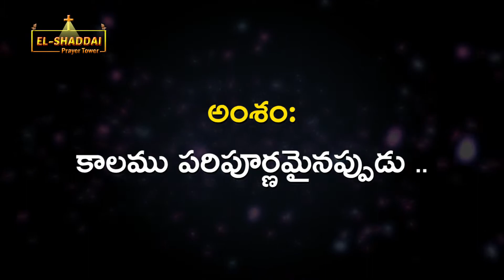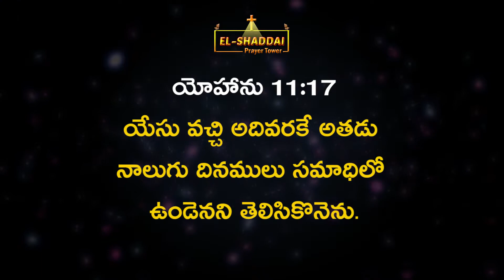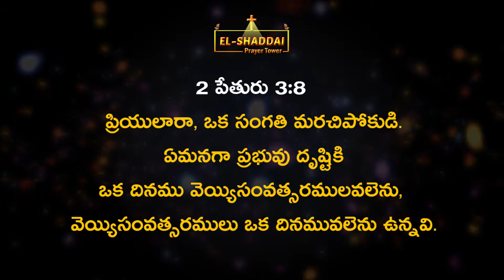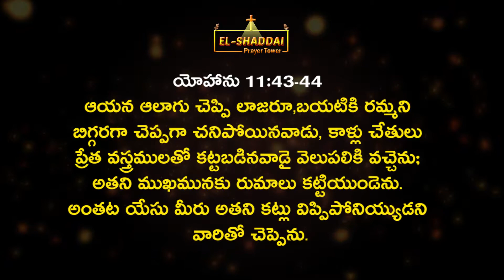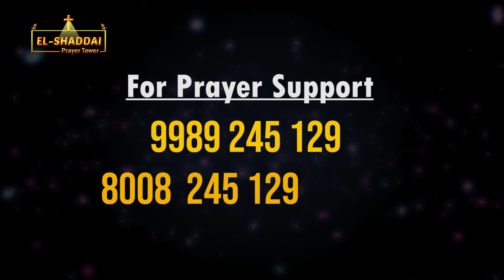Kaalamu Paripurnamainappuddu - Bro.L.Immanuel - Jesus Loves Program - Aradana TV - ATV508 - 31.10.20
Our Address : El-Shaddai Prayer Tower, Ponnapuram Colony, Nandyal, Andhra Pradesh.